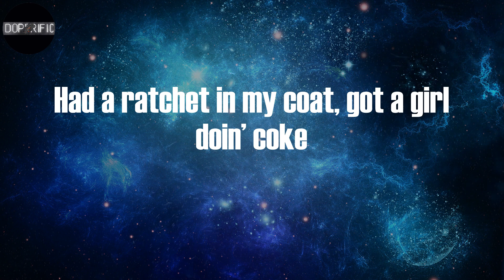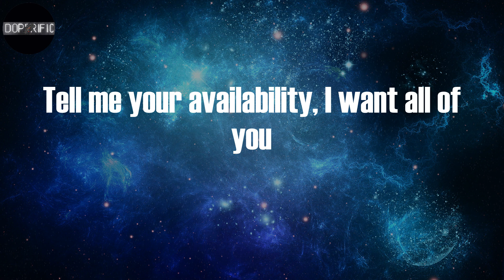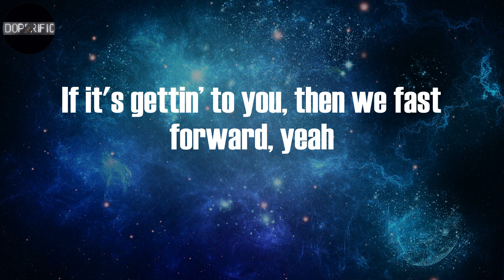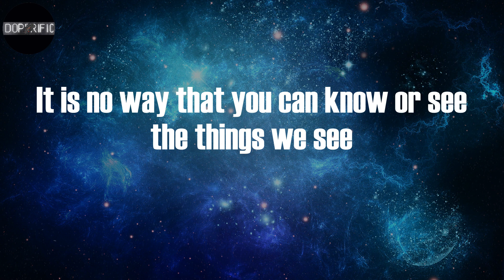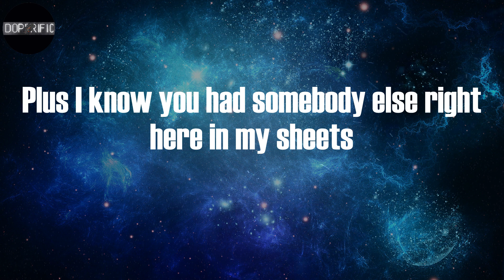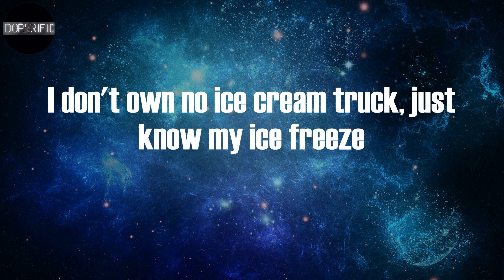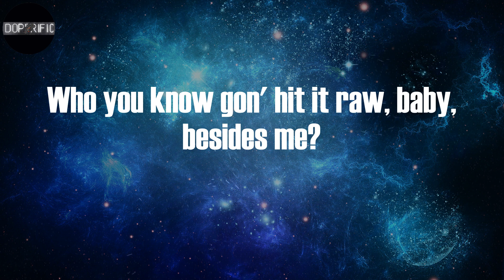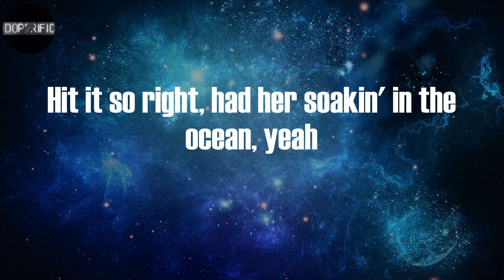Future - Drankin N Smokin (Lyrics)